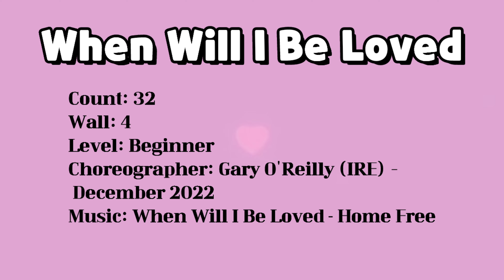When Will I Be Loved(나는 언제 사랑받을 수 있을까?) 초급라인댄스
Count: 32
Wall: 4
Level: Beginner
Choreographer: Gary O'Reilly (IRE) - December 2022